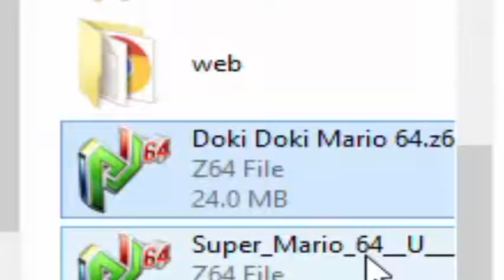Tristan Plays: Doki Doki Mario 64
welp this is as close to a ddlc video that you guys will get

btw volume warning when toad appears

tbh this romhack was pretty fun
it was pretty unique to me
there's one moment in this video that was questionable butttttt yeah